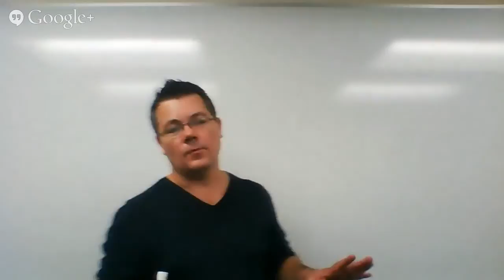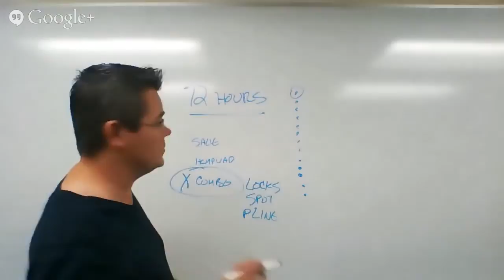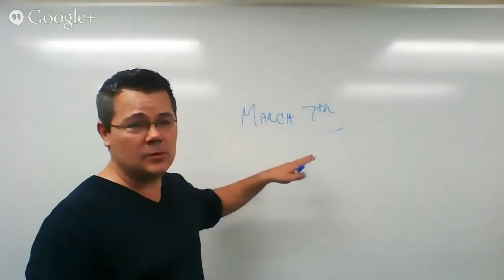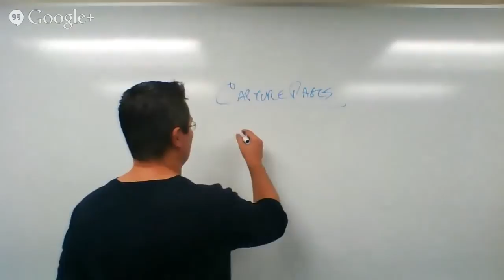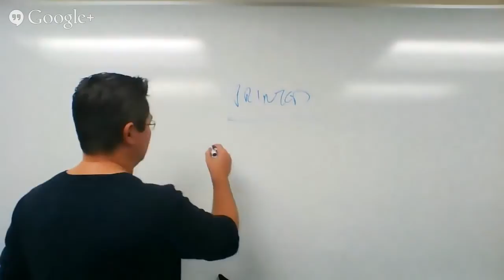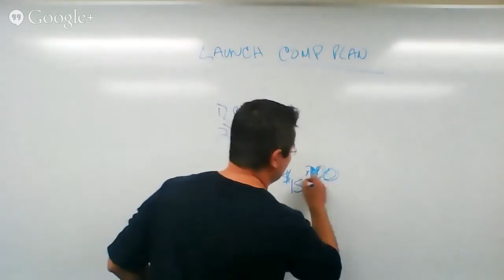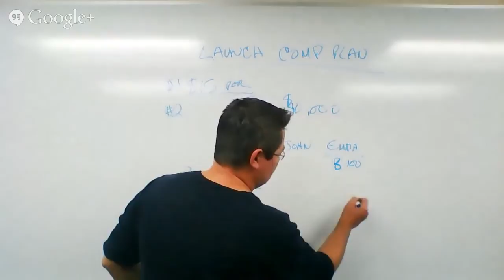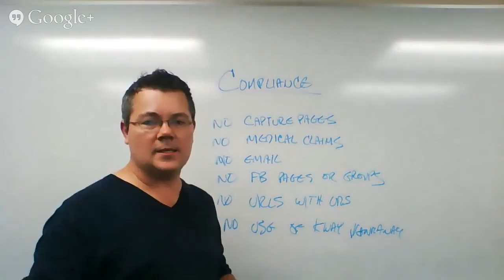The Day After 3/2/14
I Kindly Invite all Who are Passionate about Hemp/CBD and or helping others to see why over 10,000 people joined this program within the very first 96 hours at:

Hurry if you want to Earn on the Hemp/CBD Industry in the United States because its about to Explode with Thanks to our Improved Legislation!